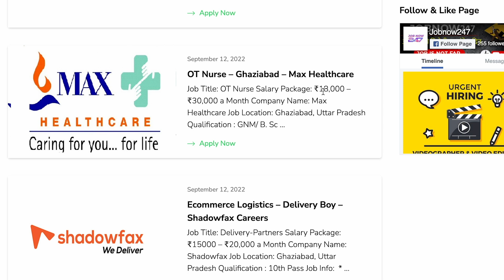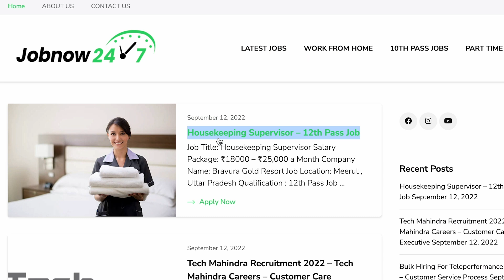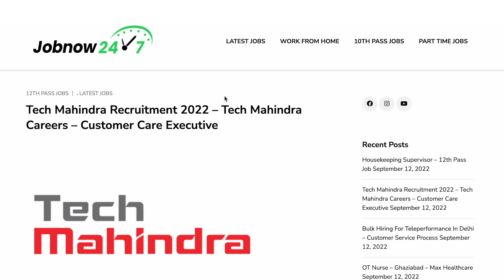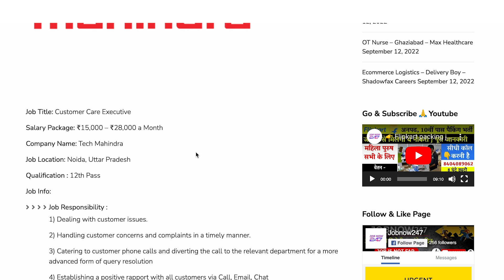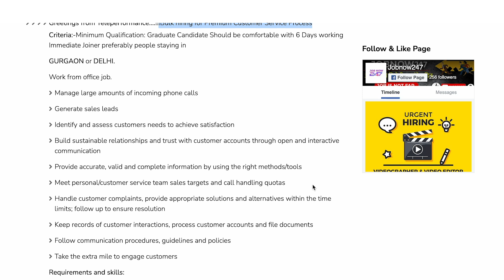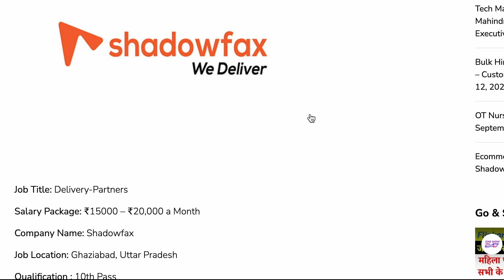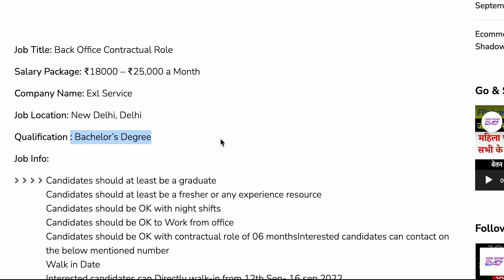6 बड़ी कंपनियों में बम्पर भर्ती | Bulk Hiring 📢 in Private Company 2022-23 | Latest Private Jobs 2022